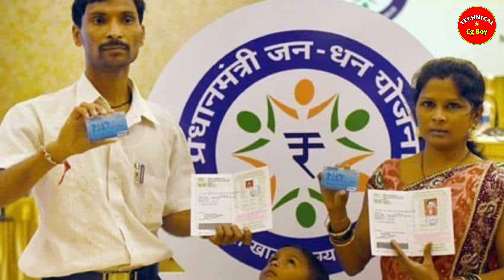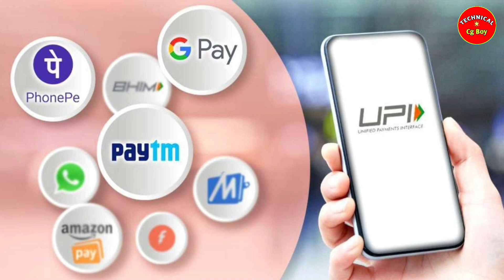PNB Pmjdy Debit Card Limit Charges Benifits । PNB Pmjdy Debit Card New Charges । PNB ATM Card 2024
{ About This Video } :- 👇

Doston Aaj Ki Is Video Me Maine PNB Pmjdy Debit Card Limit Charges Benifits Eligibility Ke Bare Me Bataya hai Ummid Hai Video Pasand Aayega Thank you 😊

permitted by copyright statutes that might otherwise be infringing. Non-profit. educational.